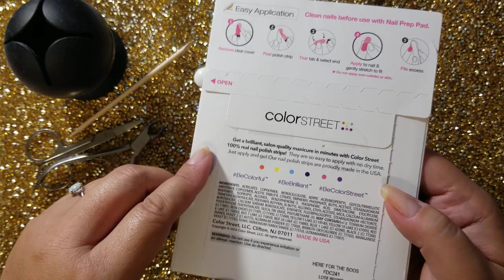"Don't Be Afraid" Throwback Releasing a Unicorn Mani Chat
Hello World! WendyfromCali here...revealing the Color Street "throwback" set I have been hoarding in my "favorites" binder and that was included in the 2023 Halloween collection "Don't Be Afraid" (so now I have an excuse to use it and see if I wanna purchase another to store away for another day!) Did you guess which set?

Featured Color Street Nail Strips:
*Here for the Boos